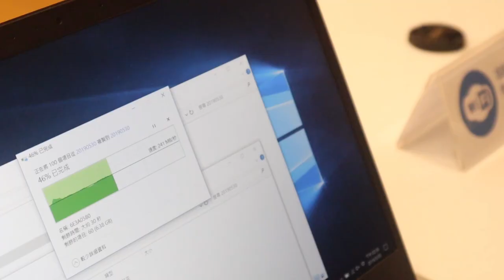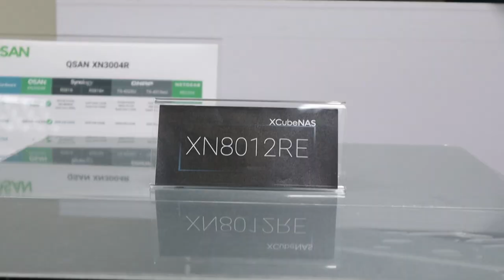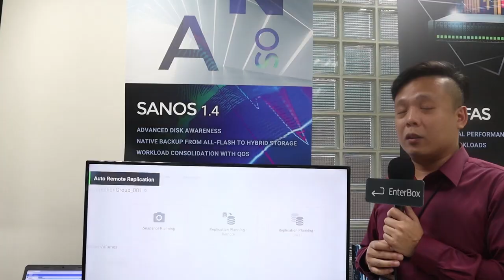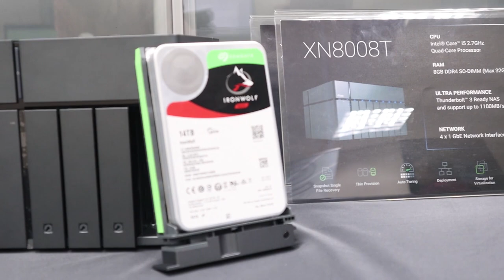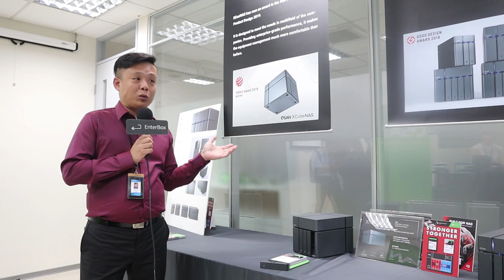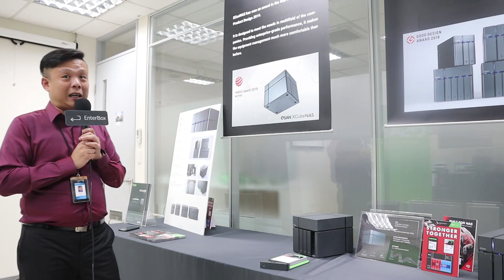【COMPUTEX 2019】QSAN 廣盛從企業級到消費級的全 SSD NAS 解決方案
哈咯～大家好，我是 Enter，歡迎收看 EnterBox 的 COMPUTEX 2019 特別節目。這次我們到 QSAN 廣盛的內湖總公司參觀，QSAN 專注在企業用戶的儲存需求，消費型機種的工業設計也是可圈可點，接下來我們就請 QSAN 為我們展示。